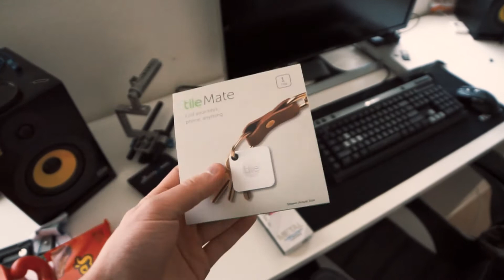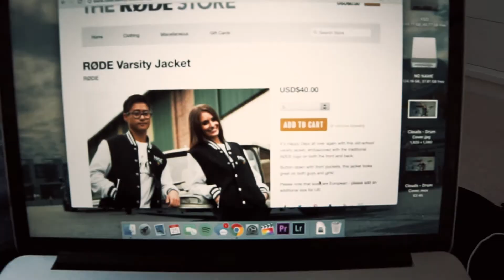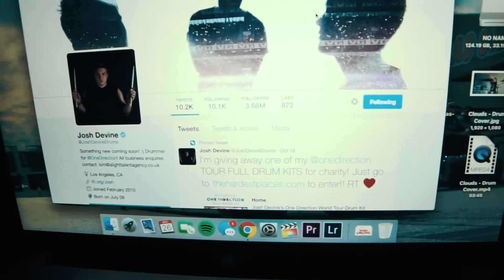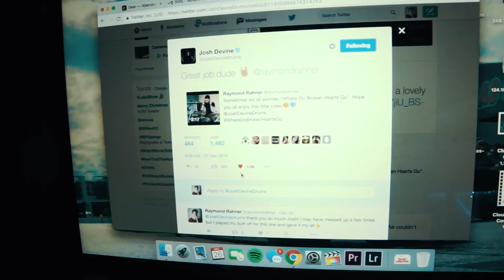Merry Christmas (What I Got For Christmas)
Merry Christmas guys! Hope you all had a good one. This is my attempt of a What I Got for Christmas video. Also, I'm so happy that Josh Devine shared one of my Drum Covers on twitter! Trying out the Jon Olsson look in my vlogs. Let me know what you think of the colour grade :)

Cameras:
Sony A7
Sony A5000

Lenses:
Rokinon 14mm Cine Prime
Tamron 28-75
Rokinon 16mm Cine Prime
Canon FD 85-300 F4.5

- Raymond Rahner
Video uploaded by Raymond Rahner - You have no right to copy and re-use this video without mentioning the channel URL and name on the video player.